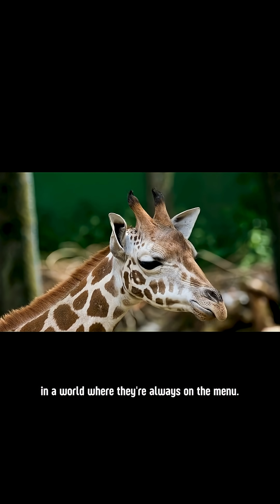The Giraffe's 30-Minute Sleep Survival Guide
How do giraffes survive on just 30 minutes of sleep a day? 😴 In this Short, we reveal the shocking reason behind one of the most incredible animal adaptations in the wild!
Discover the secret survival tactic that forces giraffes to master the "power nap." You'll learn:
Why sleeping is a life-or-death risk for the world's tallest mammal.
How they break their sleep into tiny 5-minute bursts.
The amazing way their bodies stay on "standby mode" to escape predators.
Follow for your daily dose of wild wonders!